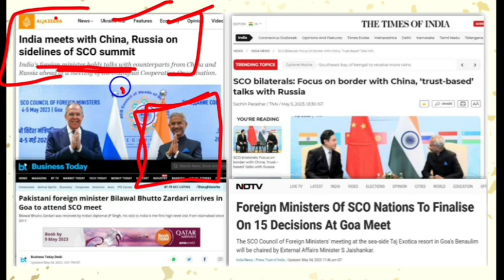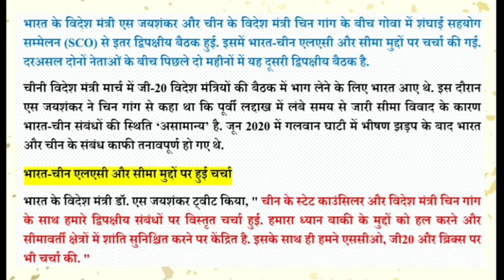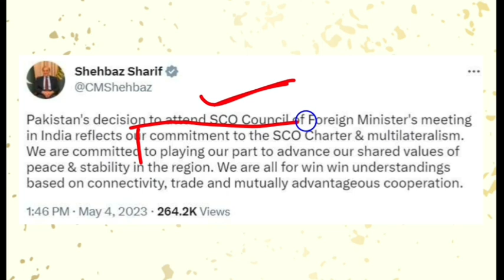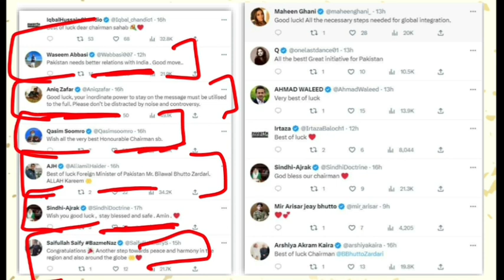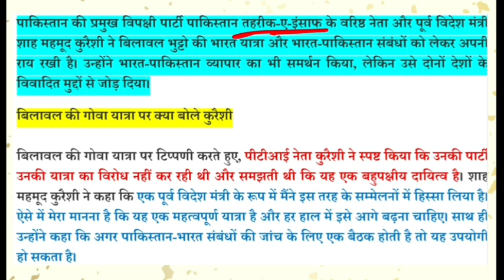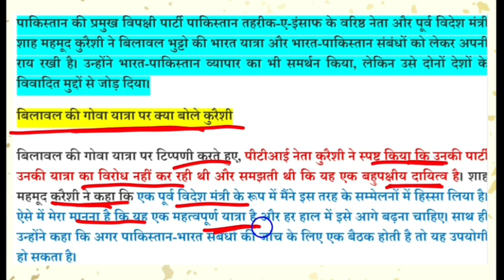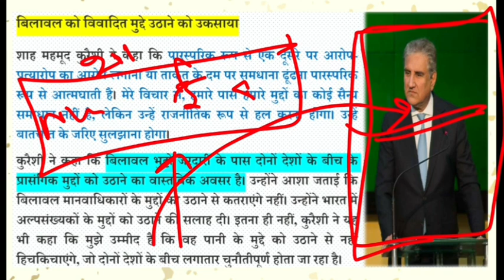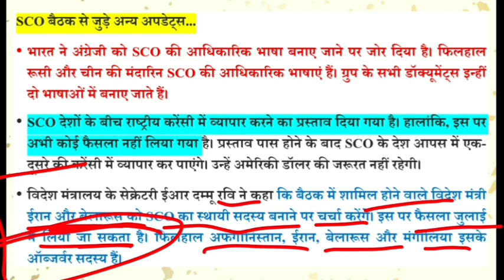पीएम मोदी पर विवादित टिप्पणी करने वाला पाकिस्तानी विदेश मंत्री बिलावल भुट्टो पहुंचा भारत | SCO India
भारत के प्रधानमंत्री नरेन्द्र मोदी पर विवादित टिप्पणी करने से पूरे भारत का विरोध झेलने वाले पाकिस्तान के विदेश मंत्री फिलहाल SCO (Sanghai Cooperation Organization) की गोवा में आयोजित होने वाली विदेश मंत्रियों की बैठक में हिस्सा लेने भारत की यात्रा पर है,
इस बैठक में चीन रूस समेत SCO सदस्य देशों के विदेश मंत्री हिस्सा ले रहे हैं
पाकिस्तान के पूर्व विदेश मंत्री ने बिलावल भुट्टो को भारत विरोधी बयान देने के लिए उकसाने का प्रयास किया है